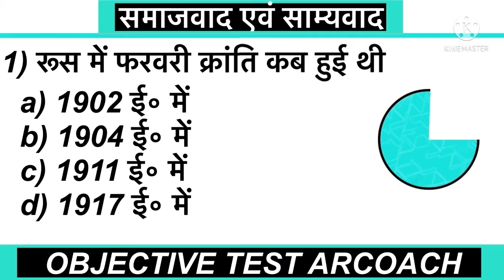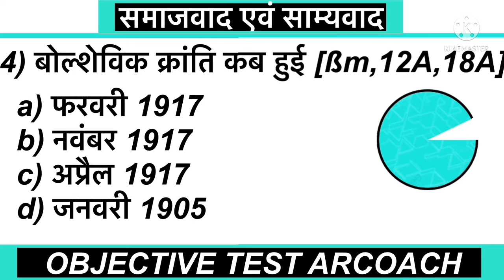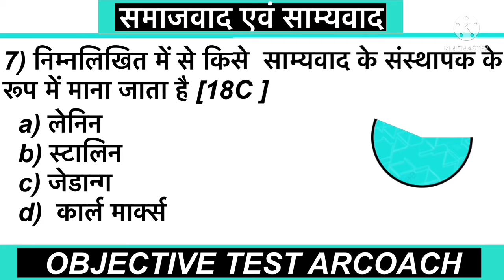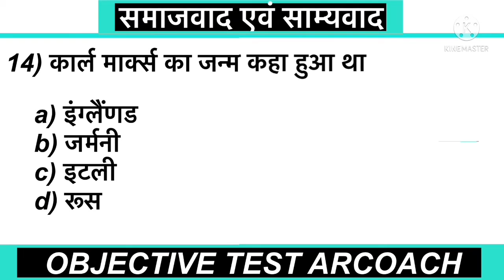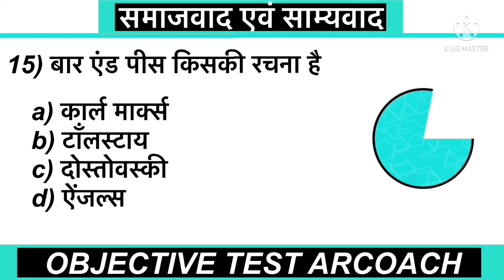Test-2022।class10th social science chapter -2।कक्षा-10 समाजवाद एवं साम्यवाद।vvi objective।arcoach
Test-2022।class10th social science chapter -2।कक्षा-10 समाजवाद एवं साम्यवाद।vvi objective।

Hlo friend
               My name is Saif Ali and I’m AR COACH of class 10th
दोस्तों यहाँ आप को mathe  और science class 10th की पढ़ाईं कराई जाएगी
और आप लोग को हर science chapter के बाद VVI Objective भी दिए जाएँगे तो आप लोग इस channel को subscribe कर दो तकी हर class आप को जल्द से जल्द मिल सकें

Playlist link

Class10 chapter-1 important objective
Viral objective questions
V.V.I objective 2022
10th mathe modle paper 2022,
10th math modle paper 2022,
class 10 cbse,
bseb10th,
Mathe ka vvi objective questions 2022 bihar board,
class 10th viral question 2022 bihar board,
class 10th mathematics
class 10th modal set-1,
class 10th guise paper
 bseb 10th math ges paper
10th Sent Up Exam 2021 Question Paper,
Bihar bord social science class10